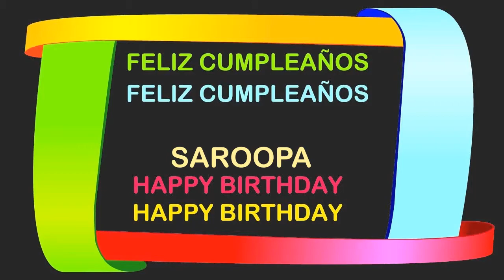Saroopa Birthday Postcards & Postales - Happy Birthday